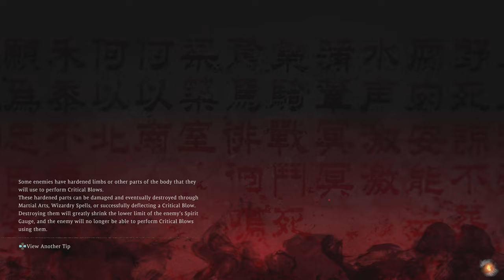Wo Long: Fallen Dynasty part 15- Luoyang Palace